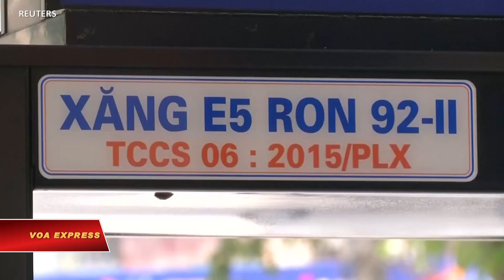Tiền mất giá, Việt Nam cố kìm chế lạm phát (VOA)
Tin tức Nếu không vào được VOA, xin các bạn hãy vào để vượt tường lửa. Các nhà phân tích cho VOA biết Việt Nam đang cố gắng kìm chế lạm phát để tăng trưởng kinh tế không bị ảnh hưởng xấu như đã từng xảy ra cách nay một thập kỷ.

Tổng cục Thống kê cho biết chỉ số giá tiêu dùng trong tháng 6 tăng 4,67% so với cùng kỳ năm ngoái, sau khi tăng 3,29% trong 6 tháng đầu năm 2018. Trước đó Quốc hội Việt Nam đã đặt chỉ tiêu chỉ số giá tiêu dùng tăng không quá 4%.

Giá các mặt hàng tăng, trong đó có giá dầu thô tăng, là nguyên nhân chính khiến lạm phát tăng, thêm vào đó thuế môi trường đánh trên xăng dầu được đề xuất áp dụng từ tháng 10 cũng góp phần làm tăng lạm phát, trang web VnExpress cho biết.

Đồng nội tệ đang mất giá, tầng lớp trung lưu mở rộng và thị trường tín dụng tăng cũng là các nhân nguyên làm chỉ số giá cả gia tăng.

Ông Maxfield Brown, chuyên gia cao cấp của công ty tư vấn kinh doanh Dezan Shira & Associates tại Thành phố Hồ Chí Minh cho VOA biết: “Tôi nghĩ nhìn chung xu hướng này đang tăng và đó là kết quả của việc tăng chi tiêu của người Việt Nam.”

Vào năm 2008, lạm phát tăng hơn 20% đã ảnh hưởng xấu đến tăng trưởng kinh tế Việt Nam trong ba năm sau đó. Mục tiêu lạm phát tăng dưới 4% trong năm nay là nhằm ngăn chặn điệp khúc này.

Ông Brown nói: “Chúng ta cần theo dõi chỉ số này. Rõ ràng, nếu điều đó xảy ra, tức là lạm phát tăng cao trở lại, thì đó là một vấn đề. Nhưng hiện tại thì điều đó chưa xảy ra.”

Tuy nhiên, người tiêu dùng nhận thấy giá xăng dầu đang cao hơn khi họ đổ xăng cho xe máy. Bà Phương Hồng, Giám đốc truyền thông của một công ty công nghệ tại Thành phố Hồ Chí Minh cho VOA biết nhiều người dân cũng nhận thấy rằng giá gạo đã tăng 10% kể từ dịp tết Nguyên Đán và từ đó đến nay không hề giảm.

Bà Hồng cho biết thêm giá điện sinh hoạt mỗi năm cứ tăng lên, trong khi mức tăng tiền lương của người lao động bình thường không đủ để bù đắp cho các khoảng tăng này:

“Thông thường tỷ lệ tăng giá luôn luôn cao hơn nhiều và luôn luôn cao hơn tỷ lệ tăng lương.”

Trong năm nay, Việt Nam nâng mức lương tối thiểu lên 6,5% và năm 2019 có kế hoạch tăng thêm 5,3%.

Việt Nam phải đối mặt với áp lực để duy trì chi phí lao động thấp để khuyến khích các nhà đầu tư nước ngoài, cũng như một vài công ty lớn của Mỹ.

Trong 6 tháng đầu năm nay, GDP của Việt Nam tăng khoảng 7% sau vài năm gần tăng 6%. Ngân hàng Phát triển Châu Á (ADB) ước tính mức tăng trưởng trong cả năm của Việt Nam là 7,1%.

Báo Nhân Dân cho biết các cơ quan chính phủ "cần giám sát chặt chẽ diễn biến giá", nhất là trong việc chuẩn bị hàng hóa cho dịp Tết, cần kiểm soát giá cả và "đặt ra các biện pháp hợp lý" để ổn định thị trường. Vào tháng trước Quốc hội đã xem xét lại đề xuất thu thuế môi trường.

Các nhà phân tích hy vọng rằng Việt Nam sẽ vượt qua mức tăng giá hiện tại mà không lặp lại mức lạm pháp như 10 năm trước, nhưng cảnh báo rằng việc đồng nội tệ mất giá do chiến tranh thương mại Trung-Mỹ đã ảnh hưởng đến khu vực của châu Á.

Bà Marie Diron, giám đốc điều hành của công ty tài chính Moody Investors Service tại Singapore cho biết: “Hiện tại, thực sự chúng tôi không nghĩ có áp lực do lạm phát,” nhưng bà nói rằng “với sự suy yếu của đồng nội tệ, mức lạm phát có thể sẽ tăng thêm một chút ở Việt Nam và các nước khác.”